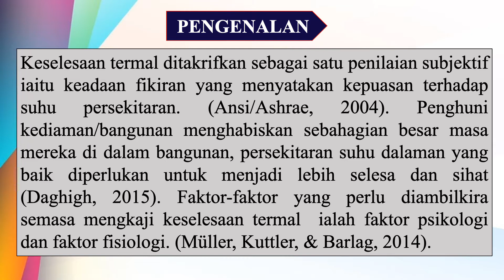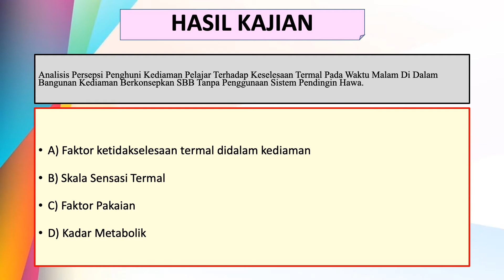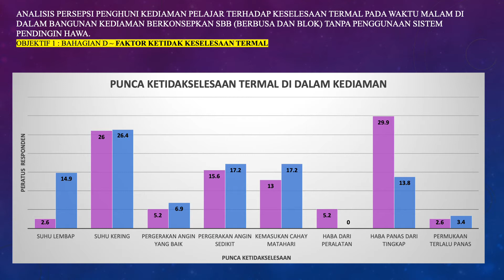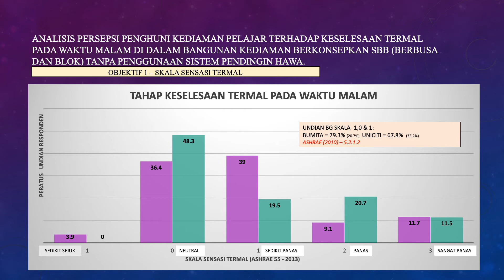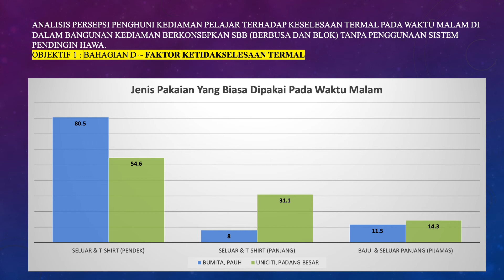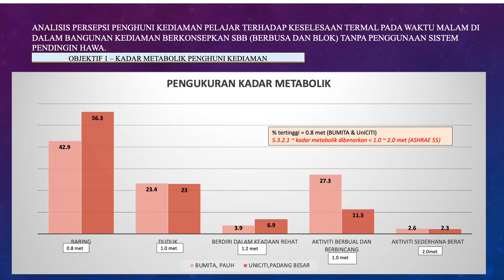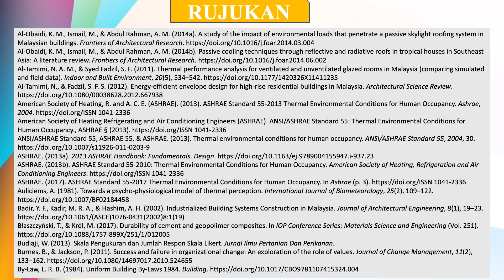ICEHTR 2020 Norain Binti Ali